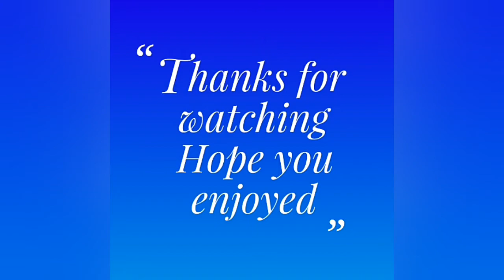Most Wanted car Lexus LFA beaten by Chevrolet corvette